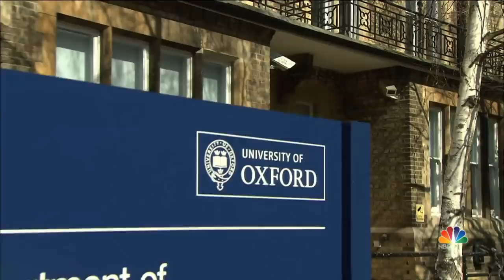First Latino DACA Recipient To Win Rhodes Scholarship Credits Elementary Teacher | NBC Nightly News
Santiago Potes, the first Latino DACA recipient to receive the Rhodes scholarship, says Marina Esteva, his elementary school gifted education teacher, is one of his life’s “biggest blessings.”» Subscribe to NBC News